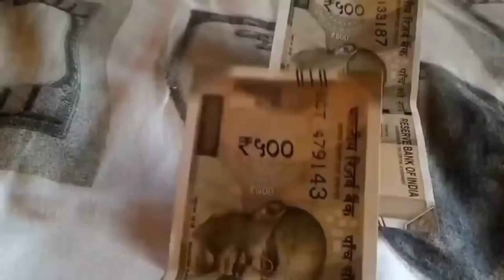Vastu Shastra औरत के पोछा लगाने से क्यों आ जाती है घर में गरीबी सुनकर चौक जाओगे ऐसा पोछा मत लगाना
Vastu Shastra
गरुण पुराण शास्त्र के अनुसार छोटे-छोटे बच्चों से झाड़ू पोछाऔर कोई भी कठोर कार्य कभी नहीं करवाना चाहिए इससे माता लक्ष्मी नाराज होती है और व्यक्ति को नर्क जाना पड़ता है।
सवेरे सवेरे साफ सफाई करने से माता लक्ष्मी आकर्षित होती है और घर में कभी गरीबी का वास नहीं होता।